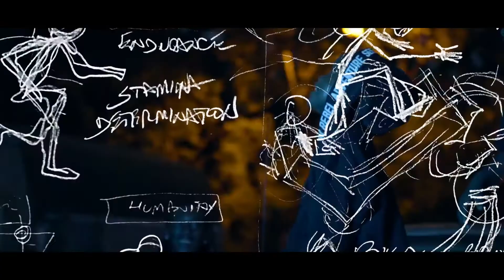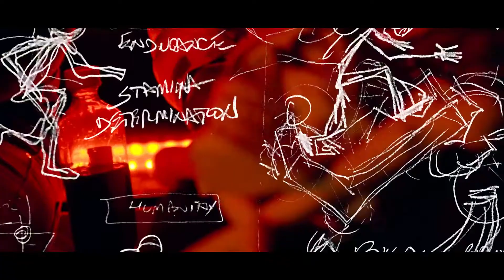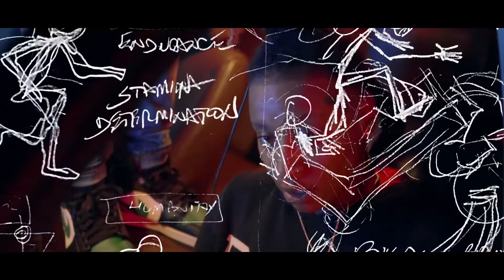Bandz1611 - Soul Bleed | Shot By ILMG